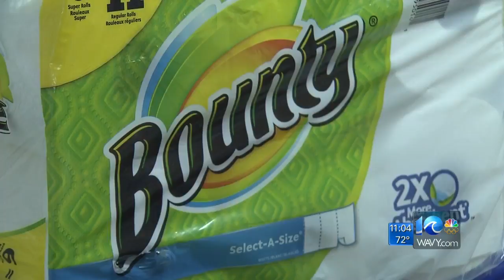Norfolk man thanks strangers helping him get to family Puerto Rico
WAVY News 10's Joe Fisher reporting Oct. 6, 2017